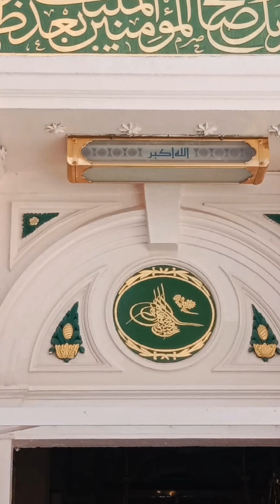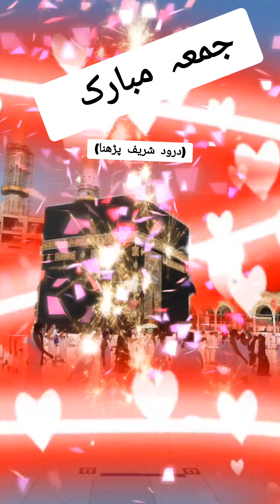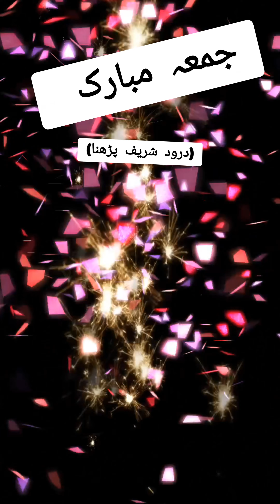मेरी पाक कला रेसिपी और इस्लामी वीडियो और इस्लामी नात और कुरान तिलवत सभी सूरह cooking food # recipe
मेरी पाक कला रेसिपी और इस्लामी वीडियो और इस्लामी नात और कुरान तिलवत सभी सूरह